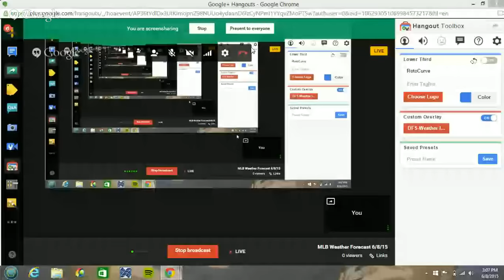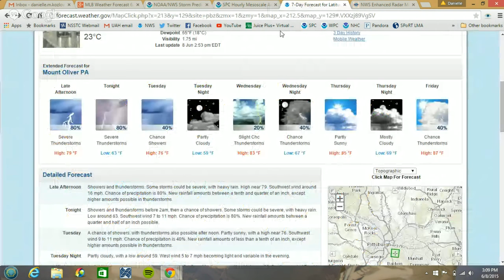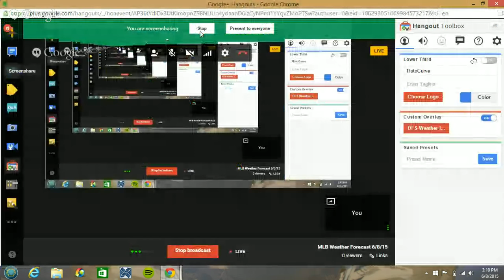DFS MLB Weather Forecast 6/8/15